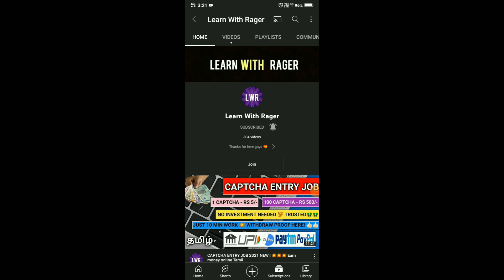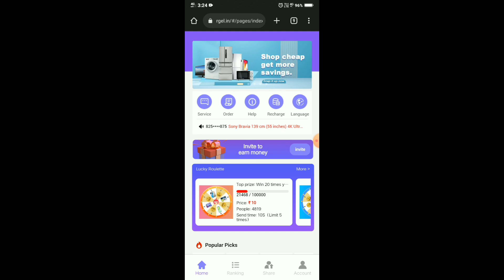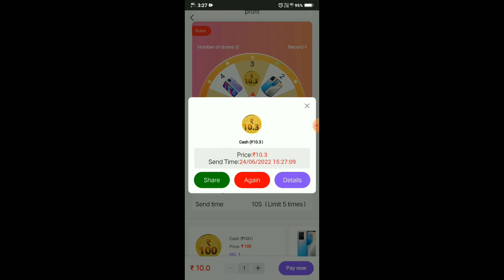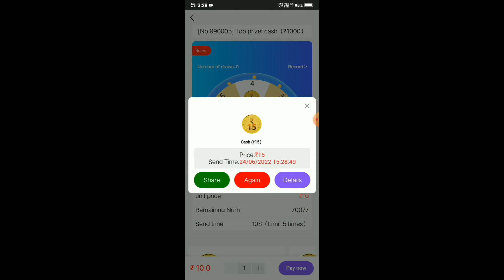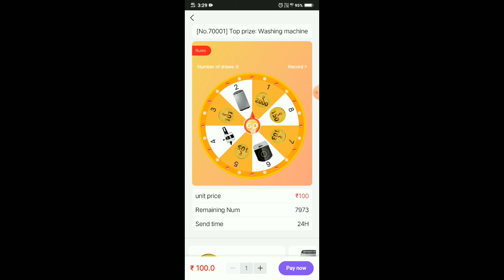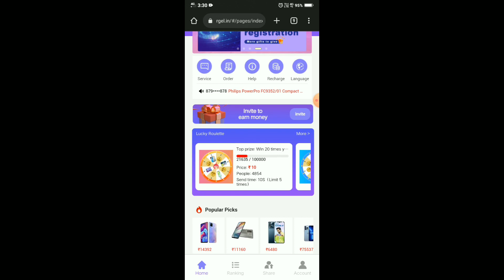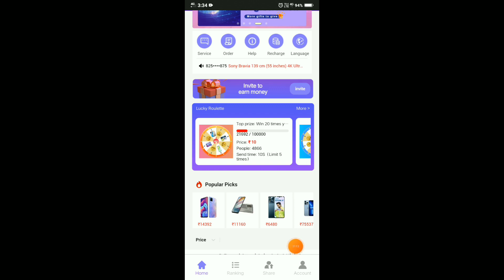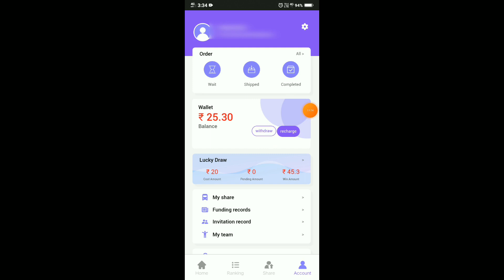💼Spin & Earn Cash Online Without Investment 2022 Tamil | Money Earning Apps Tamil 2022 Today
GOOGLE FORM FILLING JOBS FROM HOME WITHOUT INVESTMENT TAMIL | WORK FROM HOME JOBS IN TAMIL 2022 | HOW TO MAKE MONEY ONLINE TAMIL WITHOUT INVESTMENT | MAKE MONEY FROM HOME ONLINE TAMIL | EARN MONEY TAMIL | ONLINE EARNINGS TAMIL
                                      (Or)
   Search In Telegram : "Learn With Rager"

(* Without Investment Earn Money Always *)

Your Search :

GoogleFormFillingJobs 2022NewMoneyEarningApp CaptchaTypingJob TypingJobsforStudents WorkFromHome2022 NoInvestmentJobsinTamil WorkFromHomeJobsforHomeMakers RealCaptchaTypingJob MoneyEarningAppsTamil Earn Money Online EarnMoneyOnlineWithoutInvestment LifeLongEarningApp2022 LongTimeEarningApp2022 NewEarningAppToday MakeMoneyOnline2022 EarnMoneyOnline2022 EarnMoneyFromMobilePhone EarnMoneyfromHome 2022BestSelfEarnApp MobileFormFillingJob2022 EarningAppTamil Jobsin2022 OnlineTypingJobsinTamil FormFillingJobsinTamil DataEntryJobsinTamil WorkFromHomeJobsinTamil OnlineJobsAtHomeInTamil CaptchaTypingJobinTamil DataEntryJobs2022

I am RAGER Owner Of " LEARN WITH RAGER " Youtube Channel

WITH ❤ FROM ( LEARN WITH RAGER ) Rager